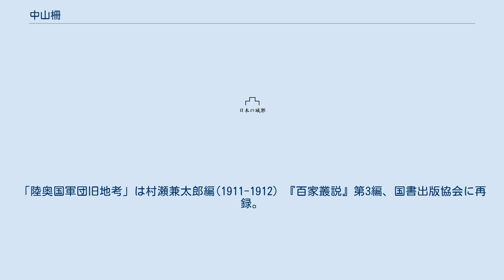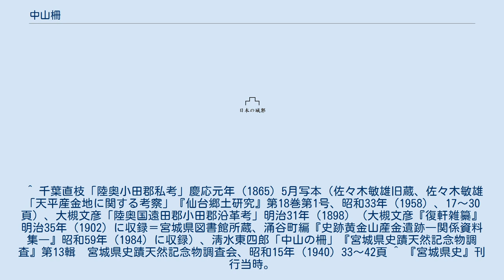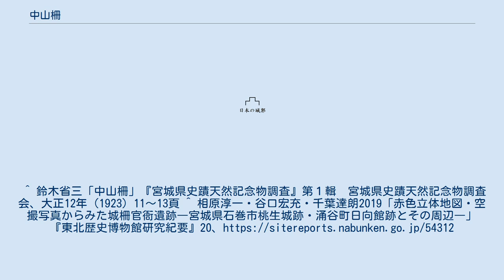中山柵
中山柵（なかやまのさく、なかやまのき）は、陸奥国に置かれた古代日本の城柵の1つ。
 初出は『日本後紀』。
 「延暦23年1月19日、征夷のため、坂東の6ヶ国（武蔵・上総・下総・常陸・上野・下野）と陸奥国に命じて、糒1万4,315五斛・米9,685斛を陸奥国小田郡中山柵に運ばせる。」 この記事から、中山柵は遅くとも、延暦23年（804年）までには完成していたことになる。
 伊東信雄は『宮城県史』第1巻（1957年）において、多賀城の北方を固める天平五柵（石巻平野から大崎平野にかけて造営された牡鹿柵・新田柵・玉造柵・色麻柵の四柵と不明の一柵）の不明の一柵に小田郡中山柵を充てた。
伊東は「当時の情勢」から中山柵の創建は天平期まで遡る可能性を指摘し、中山柵擬定地に遠田郡涌谷町箟岳山（ののだけさん）、登米郡米山村中津山、桃生郡河南町佳景山（かけやま）の3説をあげた。
 宮城県涌谷町日向館跡と周辺からは土塁状の高まりとともに、多賀城創建期及びそれ以降の布目瓦が確認されており、日向館跡は小田郡家、天平五柵の不詳の一柵（あるいは中山柵）、小田軍団に関わる城柵などの役割を担いながら、中世城館へと変容していったものと考えられている。
 ^ 岩崎綱雄『陸奥国軍団旧地考』（宮内庁書陵部所蔵）、嘉永７年（1854）。
岩崎綱雄は、天明８年（1788）生、慶応２年（1866）没。
栗原郡北宮澤村の人。
桜戸桜翁と号す。
「陸奥国軍団旧地考」は村瀬兼太郎編(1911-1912）『百家叢説』第3編、国書出版協会に再録。
 ^ 『宮城県史』刊行当時。
現在は登米市。
 ^ 千葉直枝「陸奥小田郡私考」慶応元年（1865）5月写本（佐々木敏雄旧蔵、佐々木敏雄「天平産金地に関する考察」『仙台郷土研究』第18巻第1号、昭和33年（1958）、17～30頁）、大槻文彦「陸奥国遠田郡小田郡沿革考」明治31年（1898）（大槻文彦『復軒雑纂』明治35年（1902）に収録＝宮城県図書館所蔵、涌谷町編『史跡黄金山産金遺跡―関係資料集―』昭和59年（1984）に収録）、淸水東四郎「中山の柵」『宮城県史蹟天然記念物調査』第13輯　宮城県史蹟天然記念物調査会、昭和15年（1940）33～42頁 ^ 『宮城県史』刊行当時。
現在は石巻市。
^ 鈴木省三「中山柵」『宮城県史蹟天然記念物調査』第１輯　宮城県史蹟天然記念物調査会、大正12年（1923）11～13頁 ^ 相原淳一・谷口宏充・千葉達朗2019「赤色立体地図・空撮写真からみた城柵官衙遺跡―宮城県石巻市桃生城跡・涌谷町日向館跡とその周辺―」『東北歴史博物館研究紀要』20、